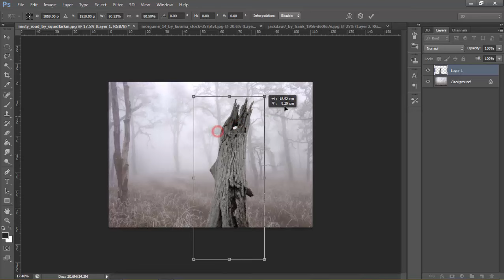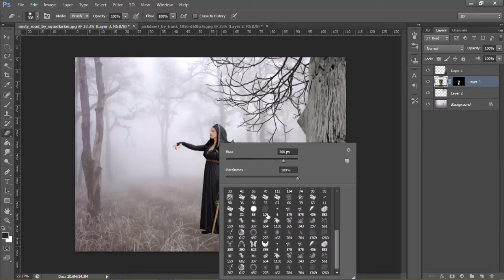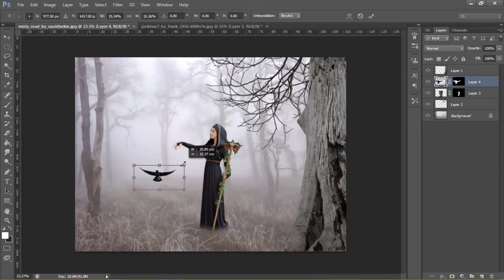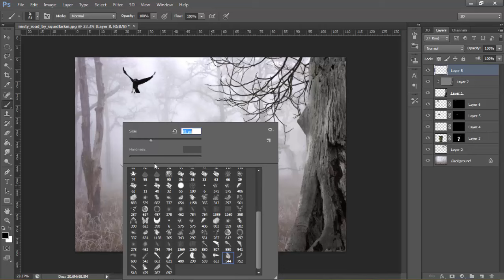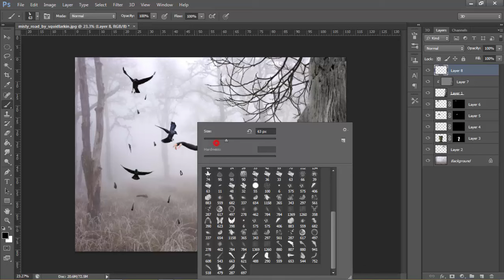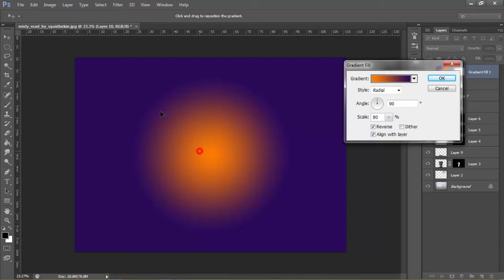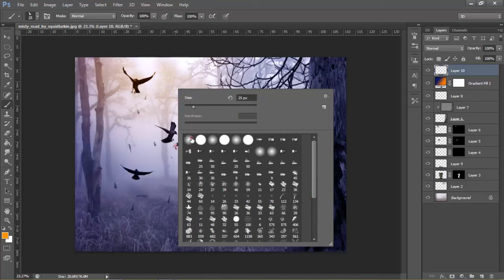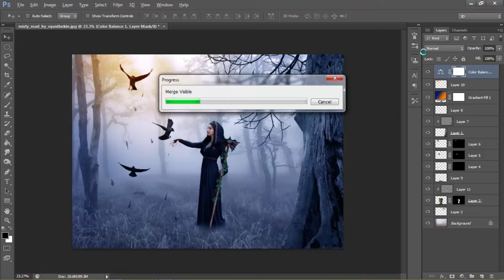Photoshop Photo Manipulation | Forest Girl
In this video I will show you how to create simple and nice looking abstract artworks using a model, some elements and your own created objects. Photoshop Tutorials | Photo Manipulation Effect.

• photo,• photo editor,• picture editing,• photo manipulation,